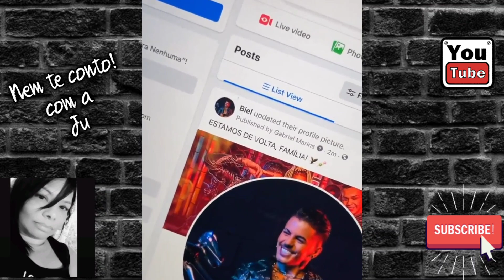🍡BIEL RECUPERA PÁGINA NO FACEBOOK / BEBÊ GRANDÃO 🥰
TODOS OS DIAS TEM ACHADINHOS 🥰